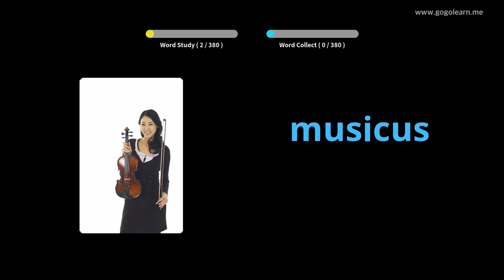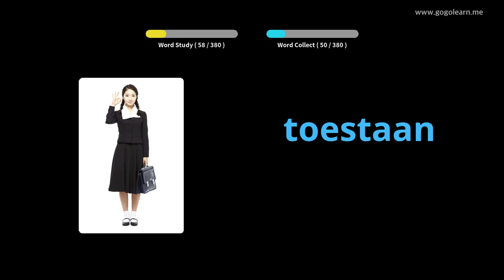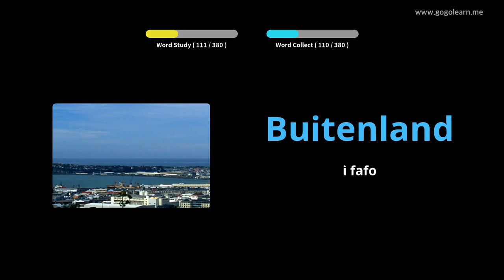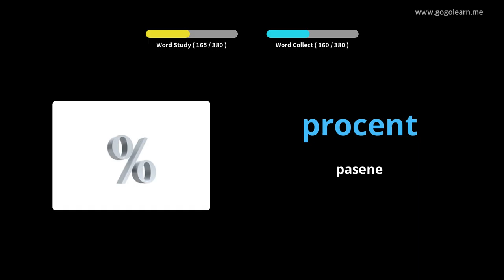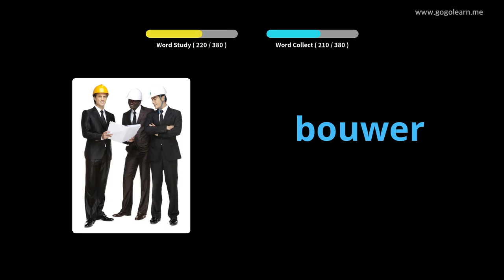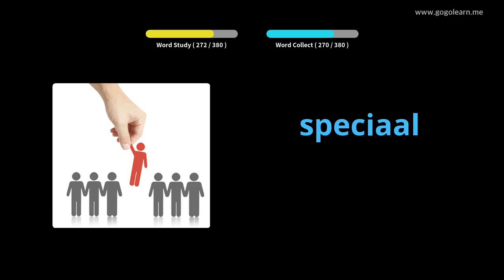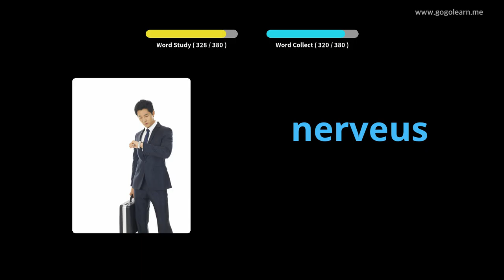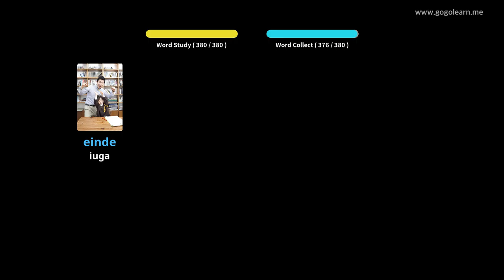Dutch Vocabulary Secondary School 2 | Golearn